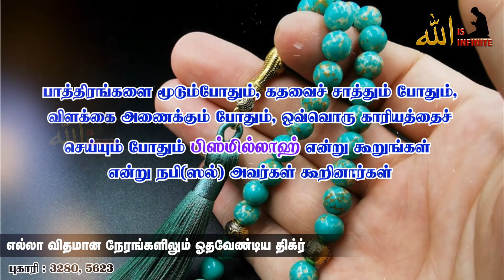எல்ல விதமான நேரங்களிலும் ஓதவேண்டிய திக்ர் | Allah is Infinite | Tamil Bayan